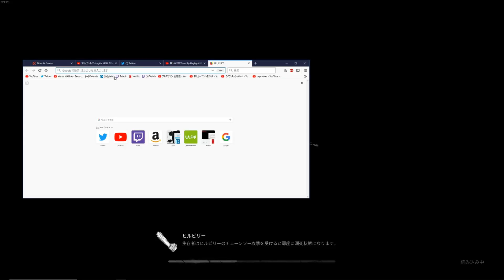DBD ランク１維持できたおじさん・・・ 【POTD】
たぶん表記バグってるんだろうけど、いろいろとアホやろ